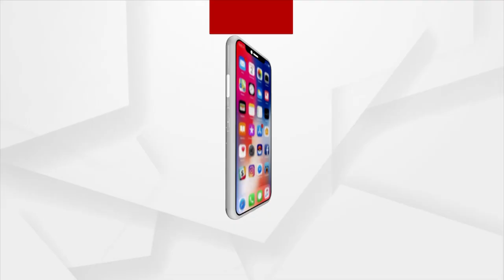Delhi: Man tries to enter National Security Advisor Ajit Doval's Residence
A man tries to enter National Security Advisor Ajit Doval's residence. Security forces have detained the man who tried to enter the residence of National Security Advisor (NSA) Ajit Doval in Delhi. The man appears to be mentally unsound, said Delhi Police.